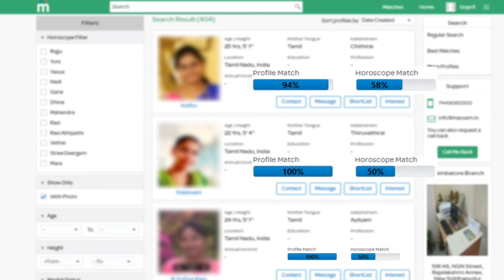THALA 59 Update : Nazriya Character Name Revealed | Thala Ajith | Boney Kapoor | H. Vinoth | Yuvan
THALA 59 Update : Nazriya Character Name Revealed | Thala Ajith | Boney Kapoor | H. Vinoth

This video is about the latest updates about Thala Ajith's Viswasam Teaser and Upcoming Thala 59 !